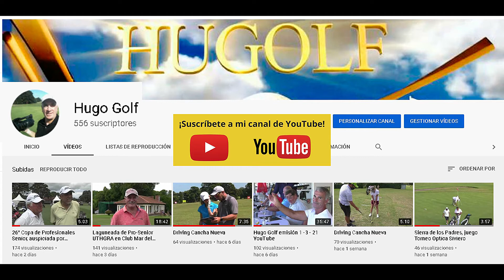Info Cancha Vieja Mar del Plata Golf Club